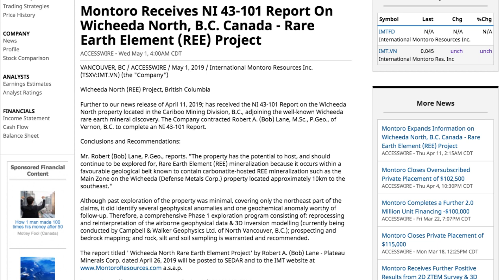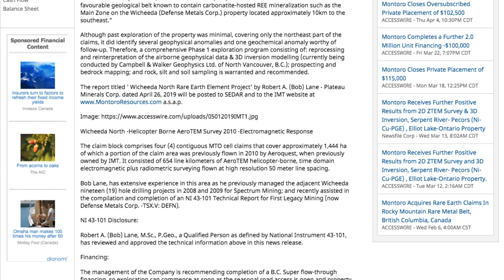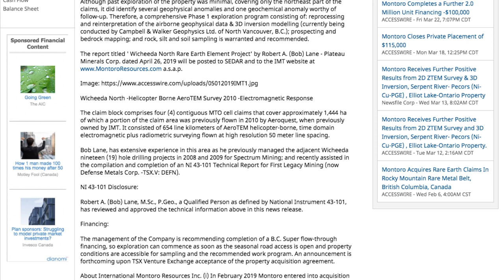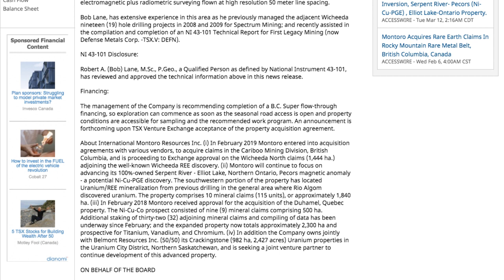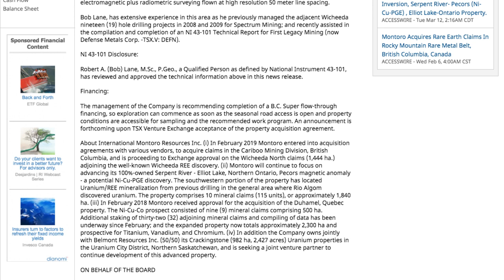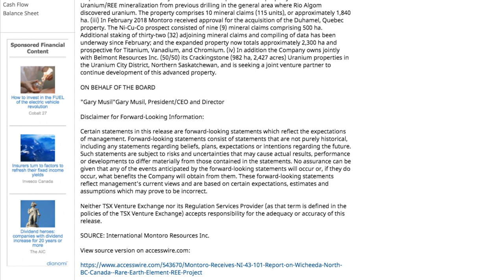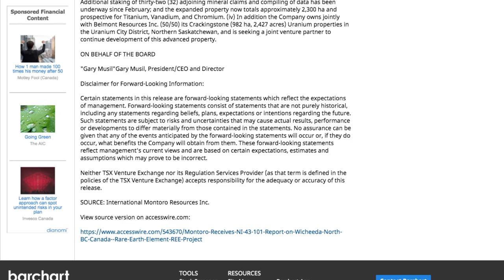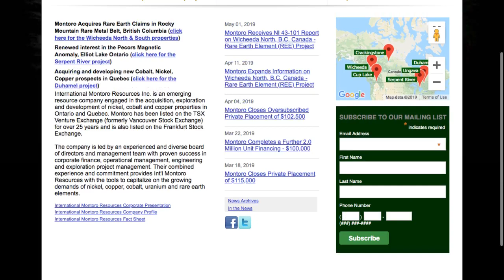Montoro Receives NI 43-101 Report On Wicheeda North, B.C. Canada - Rare Earth Element (REE) Project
Montoro Receives NI 43-101 Report On Wicheeda North, B.C. Canada - Rare Earth Element (REE) Project - RICH TV LIVE - MAY 1, 2019 - Wicheeda North (REE) Project, British Columbia

Further to our news release of April 11, 2019; has received the NI 43-101 Report on the Wicheeda North property located in the Cariboo Mining Division, B.C., adjoining the well-known Wicheeda rare earth mineral discovery. The Company contracted Robert A. (Bob) Lane, M.Sc., P.Geo., of Vernon, B.C. to complete an NI 43-101 Report.

Conclusions and Recommendations:

Mr. Robert (Bob) Lane, P.Geo., reports. "The property has the potential to host, and should continue to be explored for, Rare Earth Element (REE) mineralization because it occurs within a favourable geological belt known to contain carbonatite-hosted REE mineralization such as the Main Zone on the Wicheeda (Defense Metals Corp.) property located approximately 10km to the southeast."

Although past exploration of the property was minimal, covering only the northeast part of the claims, it did identify several geophysical anomalies and one geochemical anomaly worthy of follow-up. Therefore, a comprehensive Phase 1 exploration program consisting of: reprocessing and reinterpretation of the airborne geophysical data & 3D inversion modelling (currently being conducted by Campbell & Walker Geophysics Ltd. of North Vancouver, B.C.); prospecting and bedrock mapping; and rock, silt and soil sampling is warranted and recommended.

The report titled ' Wicheeda North Rare Earth Element Project' by Robert A. (Bob) Lane - Plateau Minerals Corp. dated April 26, 2019 will be posted to SEDAR and to the IMT a.s.a.p.

Wicheeda North -Helicopter Borne AeroTEM Survey 2010 -Electromagnetic Response